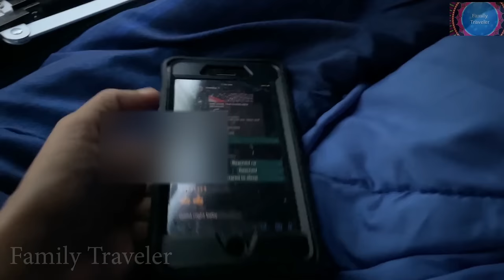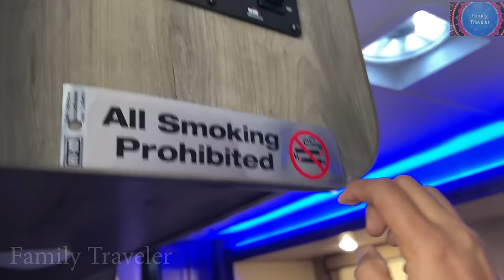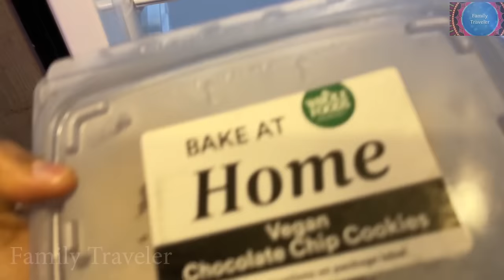First time Van Camping Full day from Morning to Night at North Carolina /Family Traveler VLOGS 2021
Check out this beautiful and minimal fifth wheel RV trailer Home! This is a RV trailer converted into a tiny home on wheels. we decided to  try out living in a tiny camper! Enjoy!

We didn't hold anything back in this RV tour - showing you each and every step of our RV and explaining how this recreational vehicle is our home!

We love travelling together as a family. We (Satish, Dr.Swetha) are tamil channel youtuber (FamilyTravelerVLOGS) from Chennai, Tamil Nadu, India and currently residing in USA.